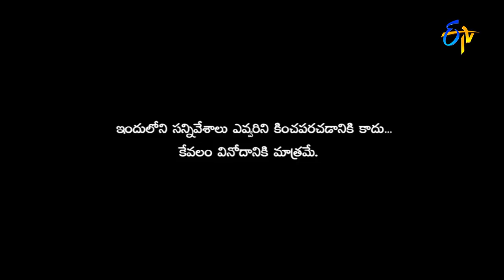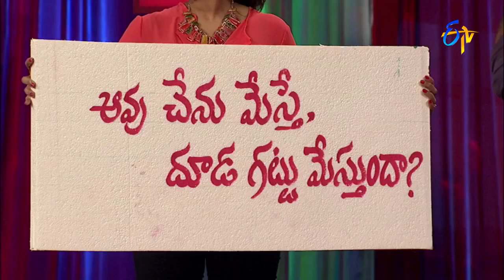Chammak Chandra Performance – Extra Jabardasth – Episode No 3 – ETV Telugu